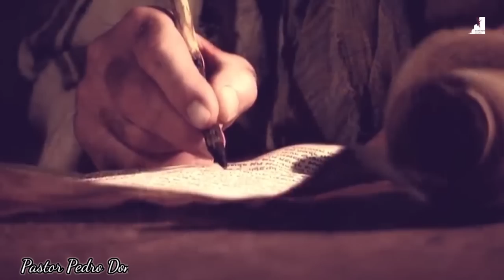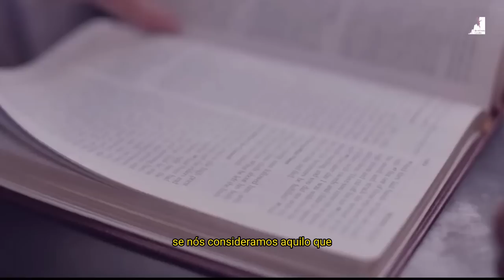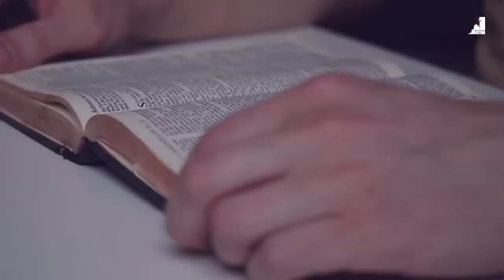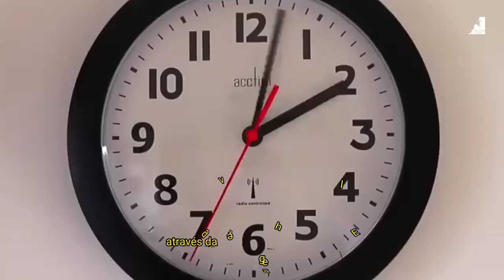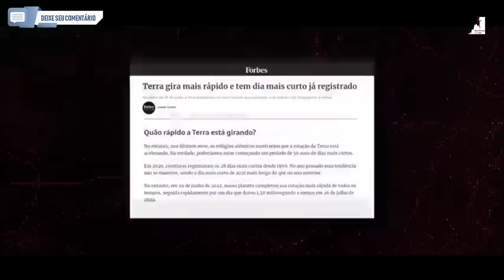Você está pronto para os últimos 7 anos do fim do mundo?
O Pastor Pedro Dong nos fala que
Talvez estamos nos últimos sete anos do fim do mundo, ou a última semana de Daniel. A Bíblia nos fala que para Deus, um dia é como mil anos. Deus criou a Terra em seis dias, e no sétimo descansou. Já estamos perto do sétimo milênio, o ano do descanso, da volta de Jesus, que coincide com as setenta semanas de Daniel, com a última semana. Pode voltar até 2030. Deixando claro que somente Deus sabe em que dia isso acontecerá.

🔸PREGAÇÕES

🔸 SÉRIE APOCALIPSE

🔸EZRA MA

🔸MIGUEL MA

🔸Queridos irmãos!